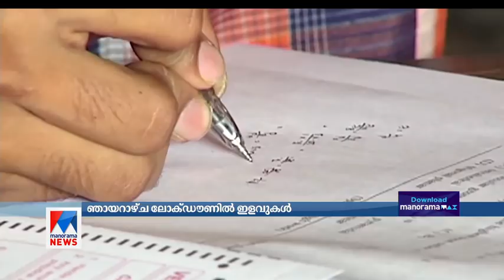ഞായറാഴ്ച ലോക്ഡൗണില്‍ ഇളവുകള്‍ ഇങ്ങനെ | Sunday lock down